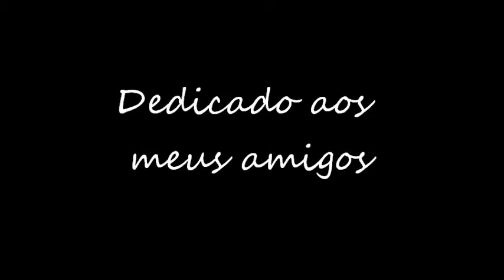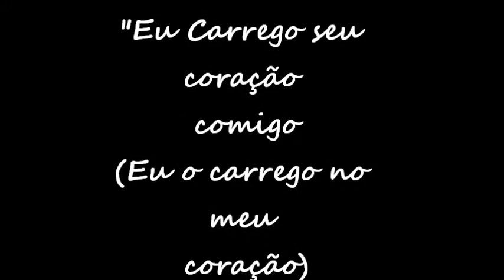Tchurma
Para minha tchurma